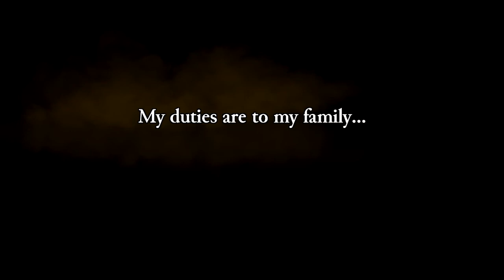Let's Play Rogue Legacy 001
Für Ruhm und Reichtum ... oder so ähnlich, darum geht es in Rogue Legacy, einem Roguelike Platformer von Cellar Door Games. Unsere Aufgabe ist es ein Heilmittel für den König zu finden, leichter gesagt als getan, denn wir müssen durch ein verfluchtes Schloss und wenn wir scheitern muss einer unserer Nachkommen das Schloss betreten und danach sein Nachkomme und so weiter. Und das gemeine ist jedes Mal ist das Schloss wieder ein anderes und jedes Mal knöpft uns der Fährmann am Eingang alles Gold ab, deswegen vergrößern wir damit lieber unser eigenes Schloss oder kaufen uns neue Ausrüstung.